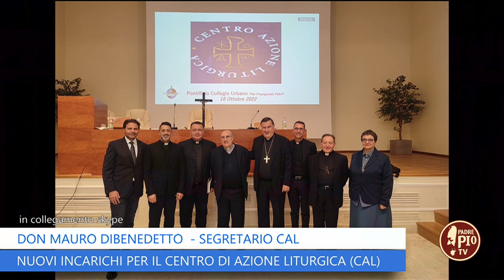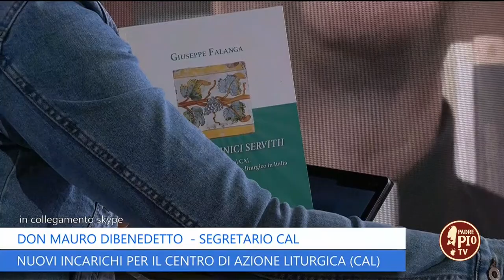Nuovo direttivo del Centro di Azione Liturgica (CAL)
In collegamento il nuovo segretario CAL don Mauro Dibenedetto